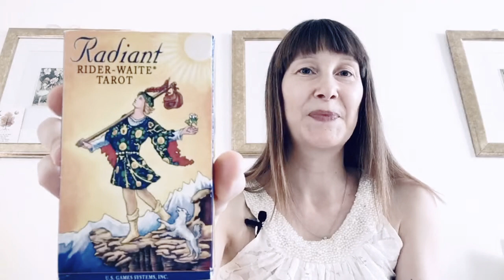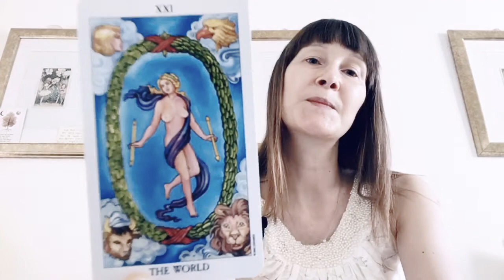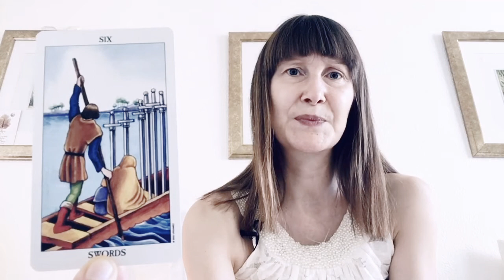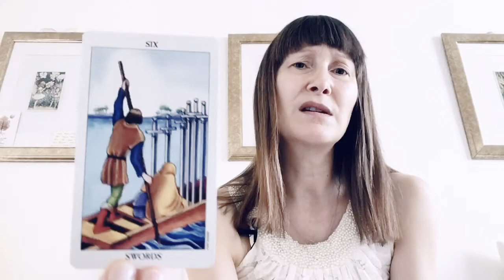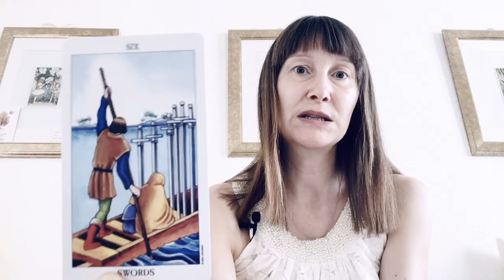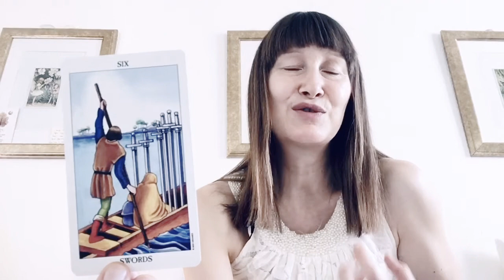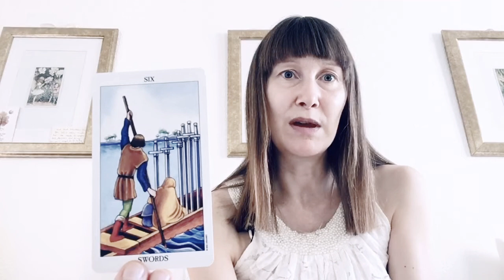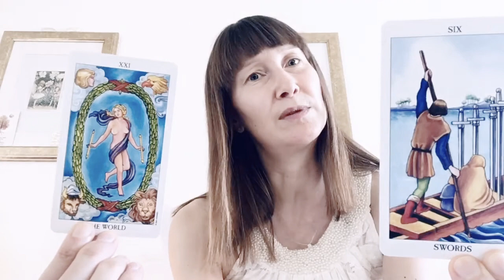Tarotscope. Sunday 20th September - your pep talk and guidance for the week ahead.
Sunday Scripture, guidance to help you future-proof your life.